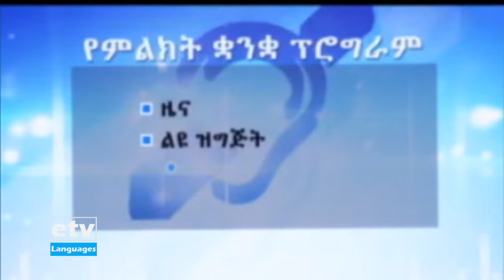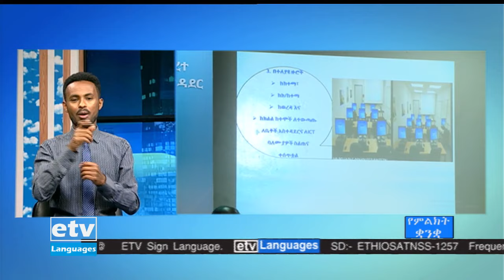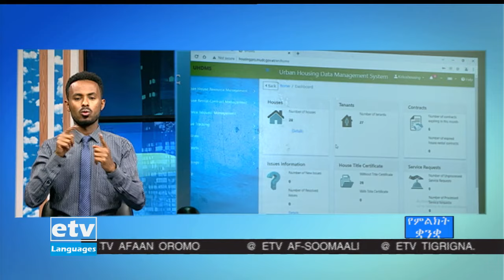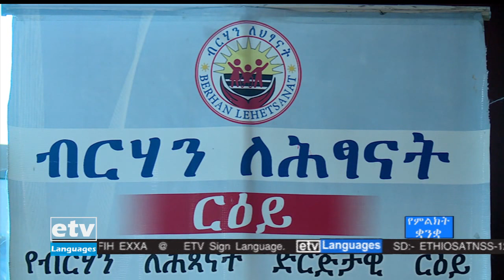ዜና በምልክት ቋንቋ … ጥር10/2014 ዓ.ም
ዜና በምልክት ቋንቋ … ጥር 10/2014 ዓ.ም#ebc